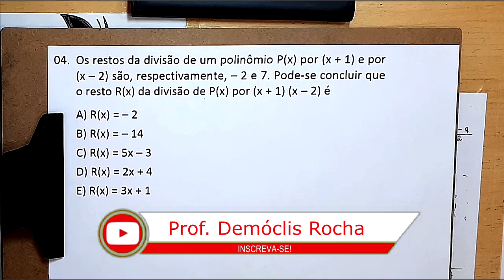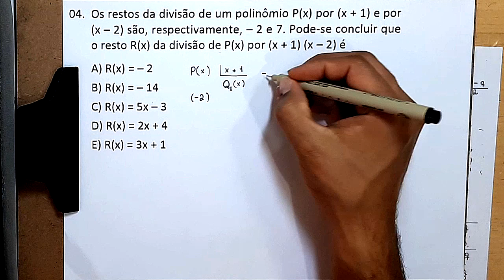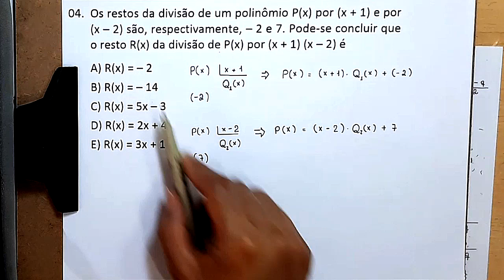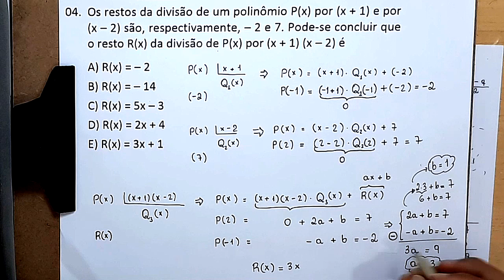QUESTÃO 4 - MEDICINA - UNICHRISTUS 2018.2 - CONHECIMENTOS ESPECÍFICOS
04. Os restos da divisão de um polinômio P(x) por (x + 1) e por (x – 2) são,
 respectivamente, – 2 e 7. Pode-se concluir que o resto R(x) da divisão
de P(x) por (x + 1) (x – 2) é

A) R(x) = – 2
B) R(x) = – 14
C) R(x) = 5x – 3
D) R(x) = 2x + 4
E) R(x) = 3x + 1

Sony Vegas

Atube Catcher

MICROFONES

Lapela Sony: ECMCS3